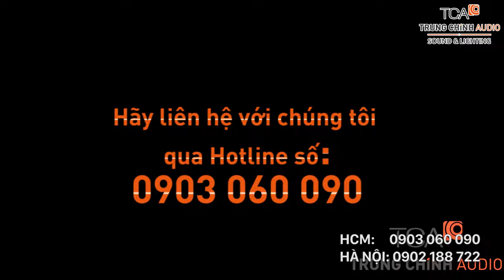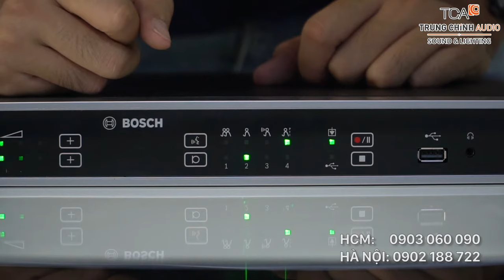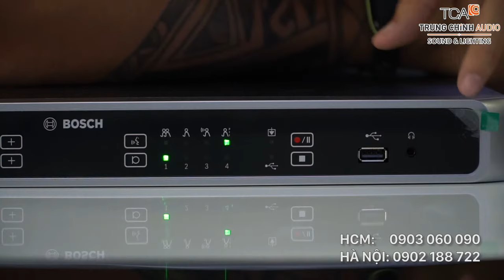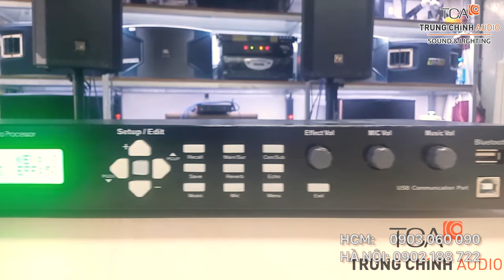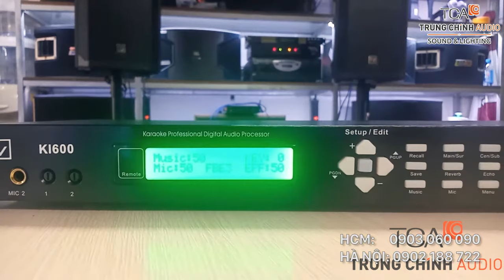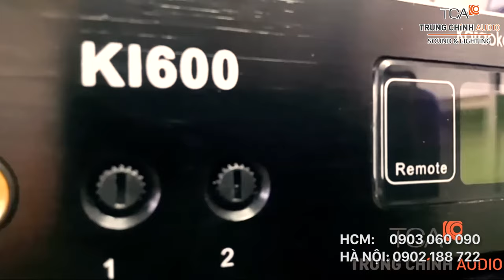ÂM THANH HỘI NGHỊ BOSCH CCS1000D: Hội thảo, hội nghị BỘ CHỈ HUY QUÂN SỰ BẮC GIANG | TCA.vn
Tư vấn - Lắp đặt: Hệ thống âm thanh hội nghị Bosch CCS 1000D hội nghị, hội thảo cho BỘ CHỈ HUY QUÂN SỰ BẮC GIANG
TCA.vn đã có hơn 25 năm kinh nghiệm cung cấp và triển khai các hệ thống âm thanh hội nghị – hội thảo thương hiệu Bosch đến từ Đức, được BOSCH xác thực

Âm thanh BOSCH của ĐỨC : tư vấn lắp đặt hệ thống âm thanh hội nghị, thông báo. Giải pháp âm thanh chuyên nghiệp cho lĩnh vực âm thanh công cộng
1. ĐỐI MỚI hệ thống âm thanh hội thảo BOSCH CCS 1000D
Các kỹ sư hàng đầu của Bosch đã tiến hành nghiên cứu để phát triển dòng sản phẩm hệ thống hội thảo CCS 1000D, chú trọng vào đổi mới toàn diện về những mặt như độ rõ của giọng nói, cấu hình và điều khiển, chất lượng khi ghi âm, điều khiển camera HD và chế độ tiết kiệm năng lượng. Tất cả những điều này mang đến cho CCS 1000D một luồng sức mạnh mới, phù hợp các yêu cầu của bất kỳ cuộc họp nào từ mức độ thấp đến cao.

1.1 Độ rõ của giọng nói tuyệt vời
CCS 1000D tạo độ rõ giọng nói tuyệt vời nhờ vào khả năng xử lý âm thanh kỹ thuật số tiên tiến và hiệu suất micro và loa ưu việt.
1.2 Cấu hình và điều khiển nâng cao
Để điều khiển cuộc họp ở mức độ cao hơn, chủ tọa có thể kết nối máy tính xách tay, máy tính bảng hoặc máy tính cá nhân với hệ thống để quản lý cuộc hội thảo. Bosch cung cấp trình duyệt web cho phép cấu hình cài đặt nâng cao, bao gồm điều khiển camera và cấu hình ngõ ra âm thanh. Hệ thống còn cho phép đặt tối đa là 10 micrô đang hoạt động.
1.3 Luôn luôn an tâm khi ghi âm
Nếu bạn lo lắng về những sự cố có thể xảy ra như chất lượng ghi âm rè, dung lượng ghi âm không đủ, CCS 1000D sẽ là giải pháp hoàn hảo cho tất cả những vấn đề của bạn. Hơn 4.000 giờ hội thảo với một thẻ USB 128GB
1.4 Điều khiển Camera HD
Người dùng có thể dễ dàng nối tối đa sáu camera HD vào hệ thống mà không cần thêm phần mềm. Video quay được luôn thể hiện hình ảnh rõ ràng, sắc nét của người đang phát biểu.
1.5 Chế độ tiết kiệm năng lượng
CCS 1000D có "Chế độ tiết kiệm năng lượng" độc đáo, tự động tắt hệ thống sau hai giờ không hoạt động.
Tính năng này kéo dài tuổi thọ của các thiết bị, đem lại tiết kiệm kinh tế cao. Hơn nữa, khi dùng sản phẩm hệ thống hội thảo này sẽ giảm mức tiêu thụ năng lượng, thông qua đó cũng góp phần bảo vệ môi trường khỏi những tác hại xấu.

Hồ chí Minh: 365 Điện Biên Phủ, Phường 4, Quận 3, Hồ Chí Minh